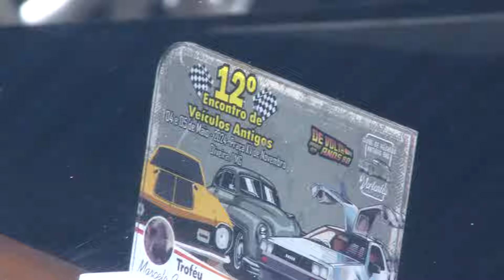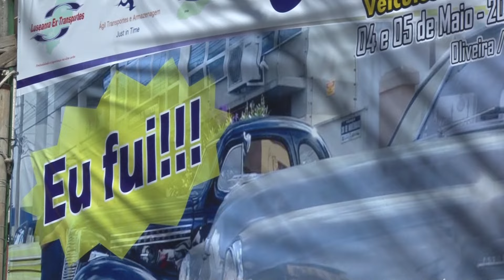12º Encontro de Veículos Antigos em Oliveira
Parte da frota presente no 12º Encontro de Veículos Antigos em Oliveira
Praça XV de Novembro, maio de 2024, Oliveira/MG